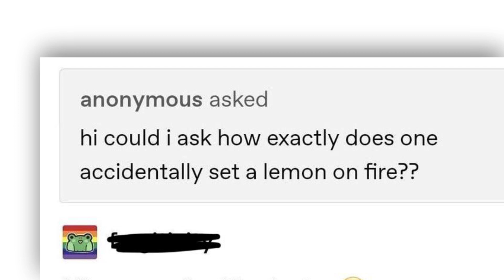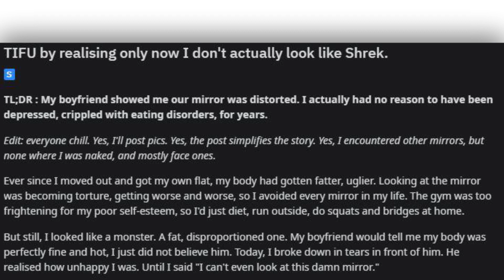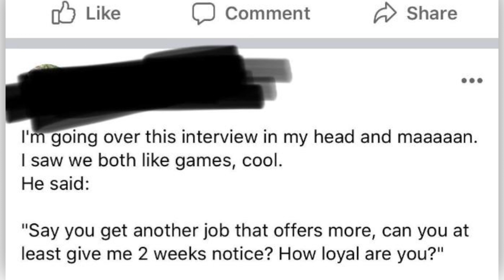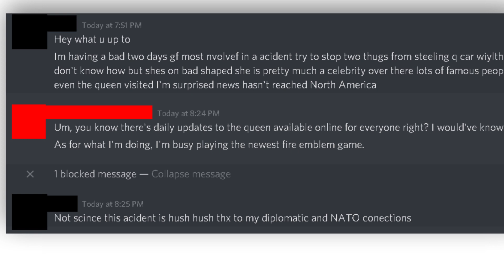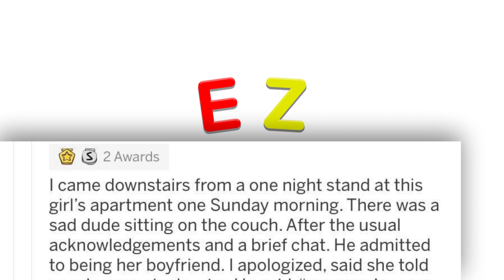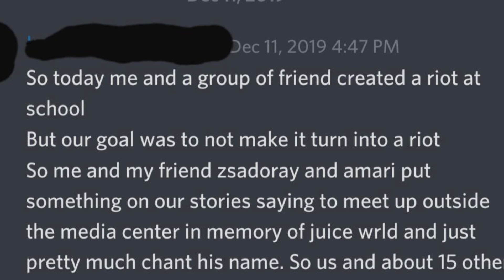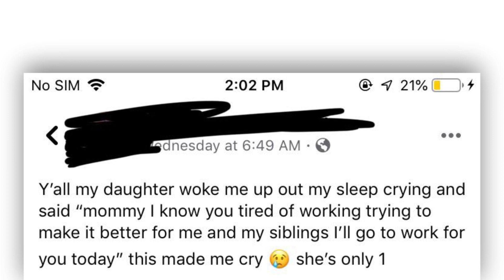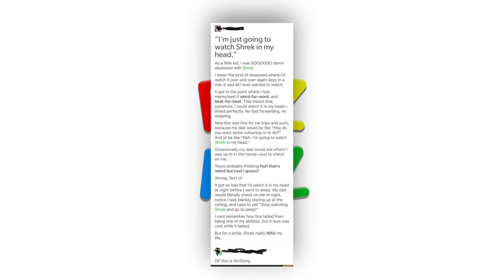r/ThatHappened · this didn't happened...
The best posts from the top of r/ThatHappened on Reddit